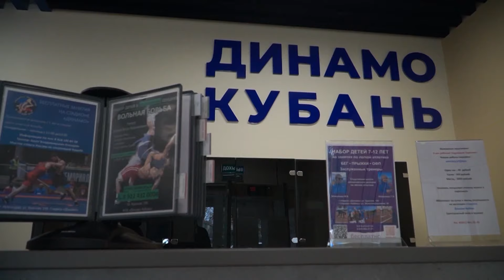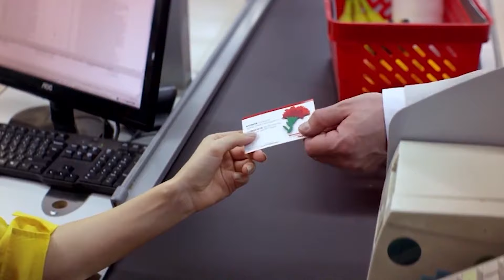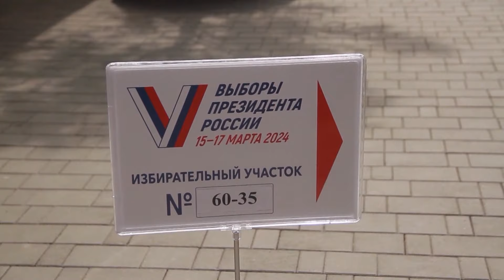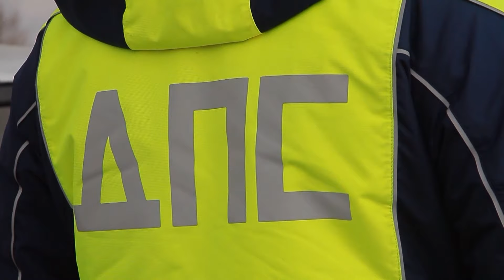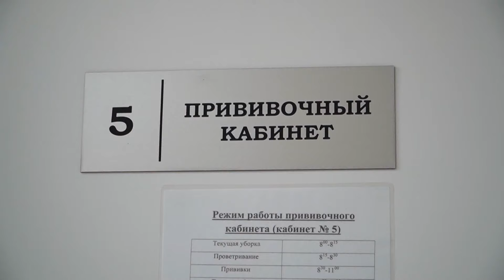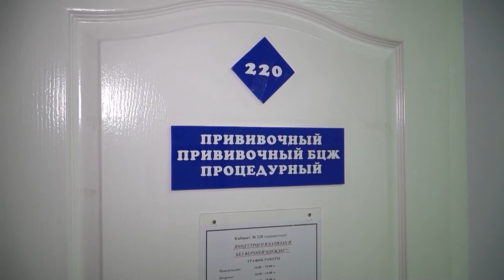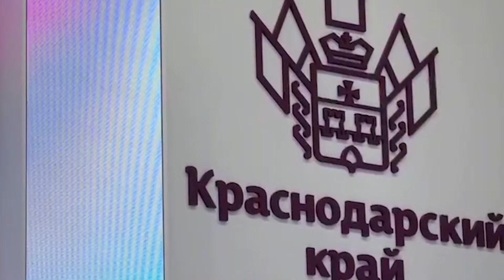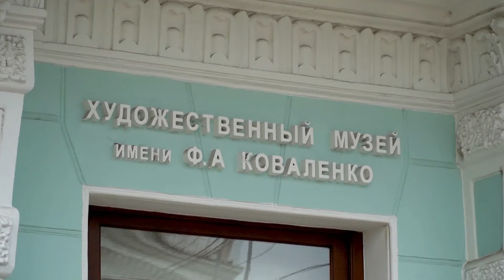Открытие Дворца Самбо, выставка «Россия» и другие новости 22 марта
- Новая площадка для состязаний лучших: в Краснодаре официально и торжественно открыли Дворец Самбо;
- заниматься спортом краснодарцы могут и на стадионе «Динамо»;
- активисты волонтерской группы «Творим добро 23» собрали и отправили гумпомощь в зону СВО;
- в Краснодарском крае стартует всероссийская благотворительная акция «Красная Гвоздика»;
- на выборах Президента в Краснодарском крае было задействовано свыше 5 тыс. наблюдателей;
- сотрудники Госавтоинспекции проверили на улицах города автомобили на наличие в них детских кресел;
- в России уже больше 60 лет делают прививки детям - и это один из самых проверенных и безопасных способов защитить ребенка от инфекций;
- один из самых важных экзаменов в жизни сдают ученики краевой столицы. 22 марта стартовал досрочный период сдачи ЕГЭ;
- в эти выходные в Москве на ВДНХ пройдут дни Краснодара;
- Краснодарский краевой художественный музей им. Коваленко отпразднует в этом году 120-летний юбилей;
- спектакль «Чудеса в тридесятом царстве» поставили в Театре Защитника Отечества.